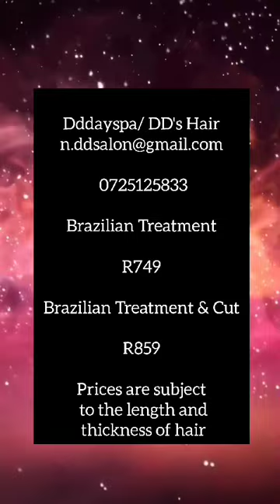D.D Spa Day - South Africa self care